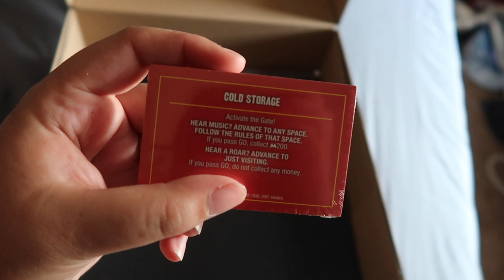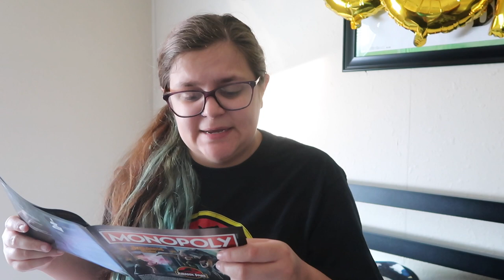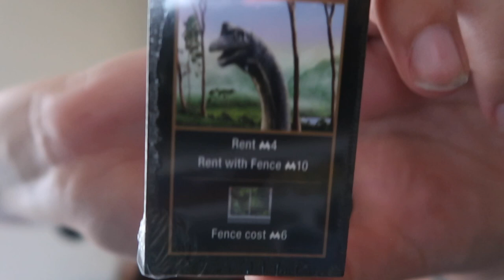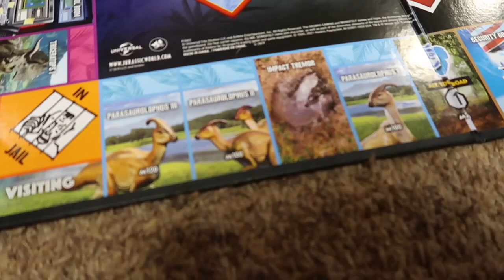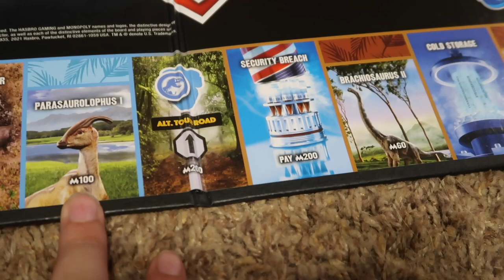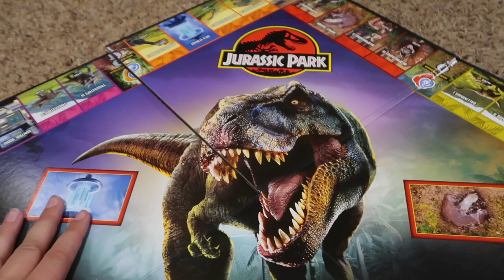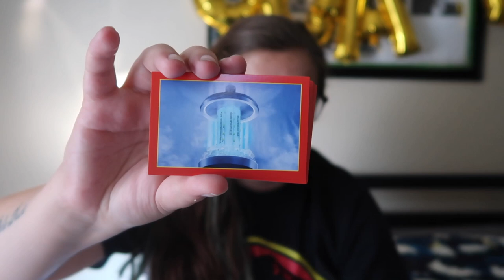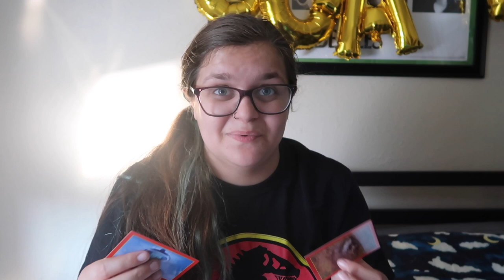Adding to my Monopoly Addiction!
Hey Guys, Im back!! I am back from my big move and ready to make some more videos. Here is my first board game reaction/review! This one is for the best classic prehistoric franchise :)  Enjoy :) What is your favorite Monopoly version? If you want more videos like this let me know!